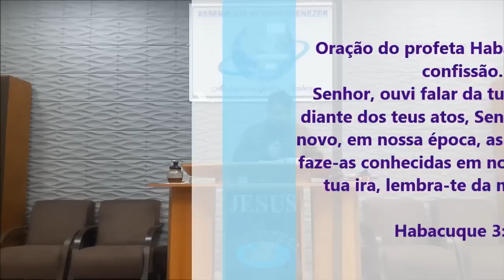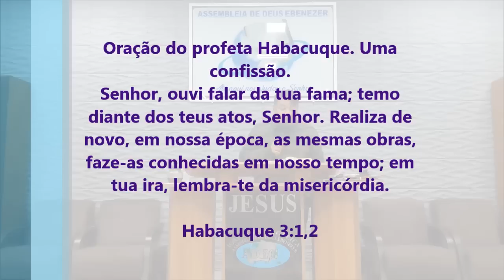Muito Forte! Essa Pregação Sobre Avivamento - Pregação de Arrepiar 2022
Imagens: Pedro
Edição - Jefferson Alves
Pregação: Presb. Juliano

em PLANALTINA-GO

Oração do profeta Habacuque. Uma confissão.
Senhor, ouvi falar da tua fama; temo diante dos teus atos, Senhor. Realiza de novo, em nossa época, as mesmas obras, faze-as conhecidas em nosso tempo; em tua ira, lembra-te da misericórdia.

Habacuque 3:1,2